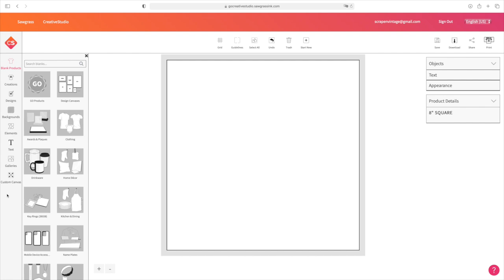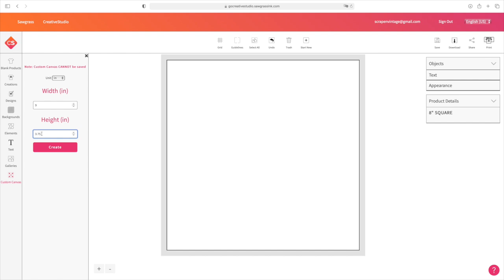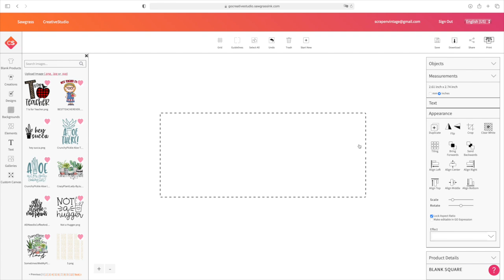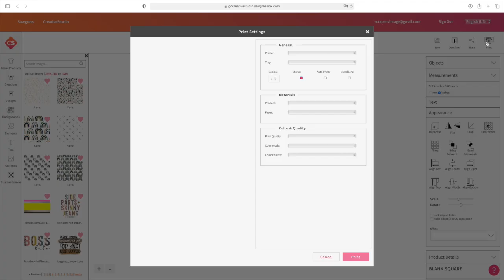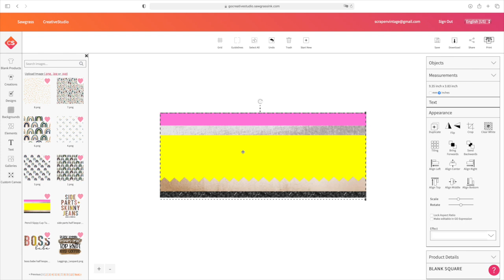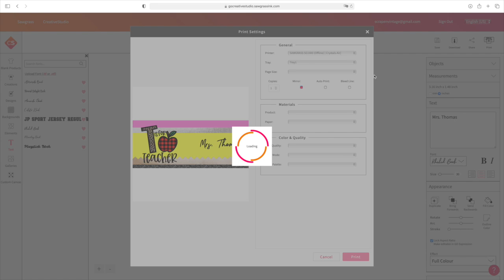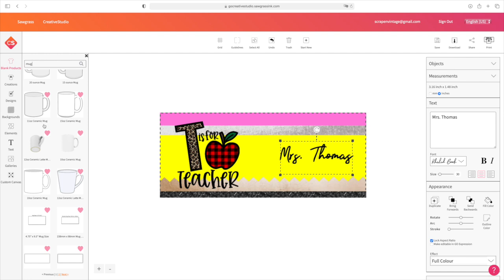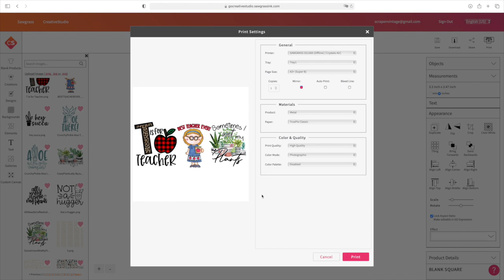🔥 Sawgrass Creative Studio - Custom Canvas For Mugs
🌟 I’m going to show you how to get the perfect edge to edge full wrap for your mugs in Sawgrass creative studio using the custom canvas.

00:00 - Intro
00:14 - Sawgrass Custom Canvas
01:25 - Finding Your Measurements Of Your Mug
01:52 - Entering Measurements Into Sawgrass
03:41 - Importing & Resizing Design In Sawgrass
04:52 - Sending Design To Printer
05:46 - Adding Layers To Design On Sawgrass
07:07 - Sending Design To Printer
08:17 - Blank Product Mugs In Sawgrass